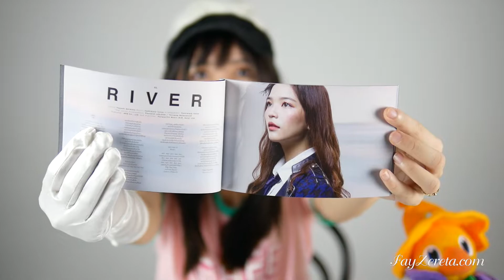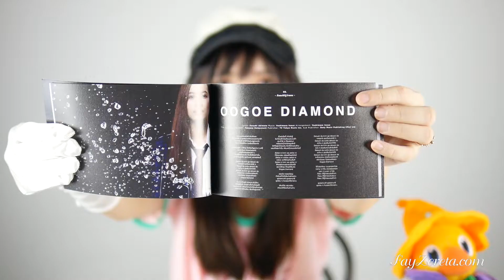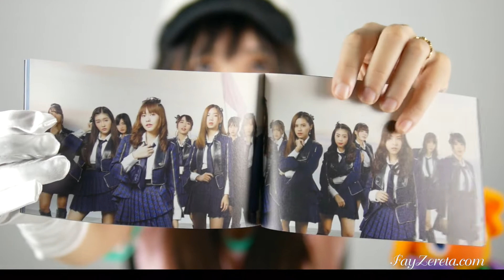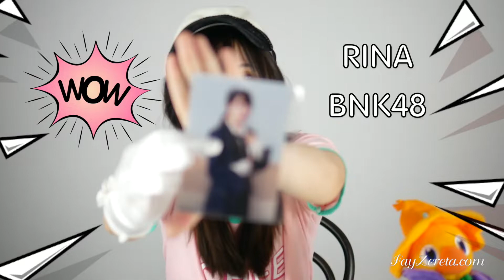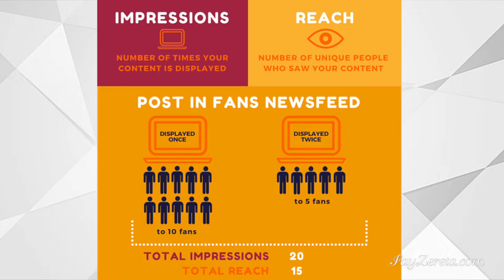เปิดกล่อง 1st Album RIVER พร้อมรีวิว สปอยหนัง Girl's dont cry เน้นพาร์ทเฌอปราง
เป็นของชิ้นแรกที่สั่งมาจาก BNK48 ค่ะ พร้อมด้วยการรีวิวและสปอยหนัง Girl's dont cry หนังสารคดีเรื่องแรกของน้อง BNK48 เน้นเลยนะ ว่าสปอย ส่วนใหญ่จะเน้นไปที่ความรู้สึกของน้องเฌอปรางเป็นพิเศษนะคะ หากมีข้อผิดพลาดประการใดก็ขออภัยล่วงหน้าด้วยนะค้า

เข้ามาคุยกันที่เพจได้ที่